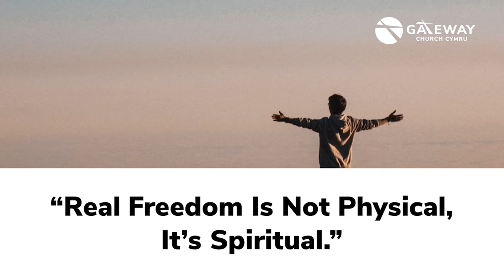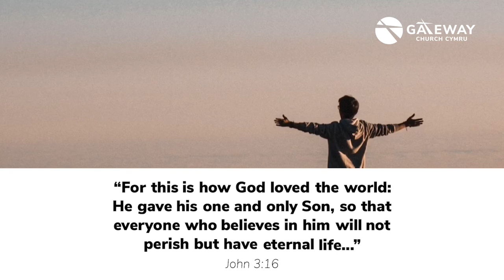Gateway Church Cymru | Sunday, 17th May Online 10:30am service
Join us at 10:30am for Church Online. We can’t wait to worship with you!